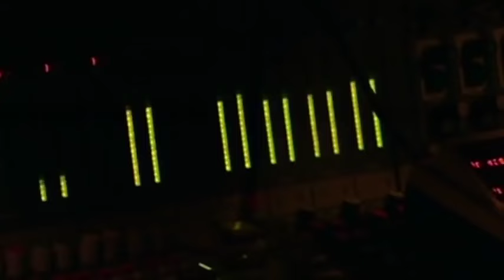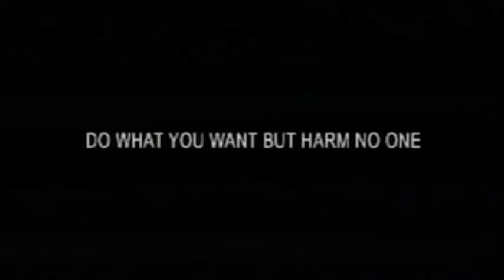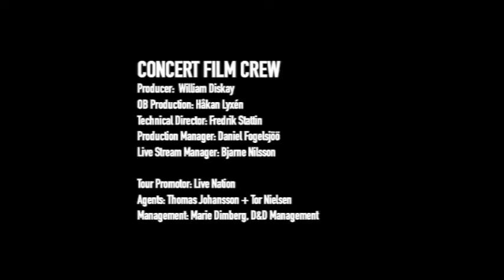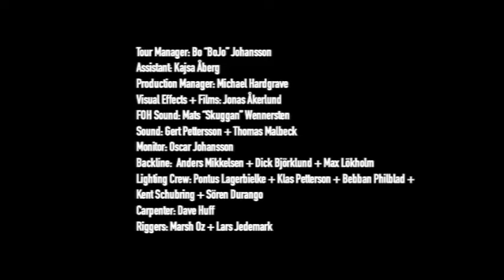Roxette: Room Service Live In Stockholm - Sweden, Nov 16th, 2001 / Full Show